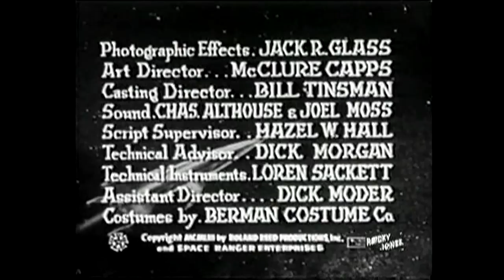(1954) Rocky Jones Silver Needle Chap 01 HD 720p